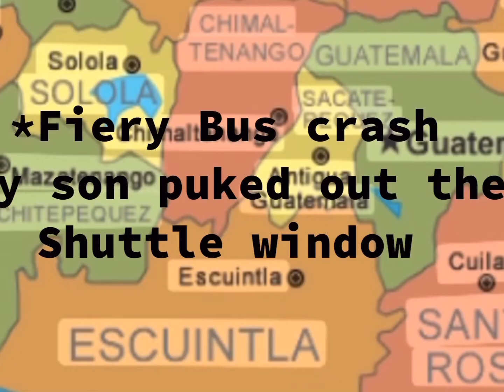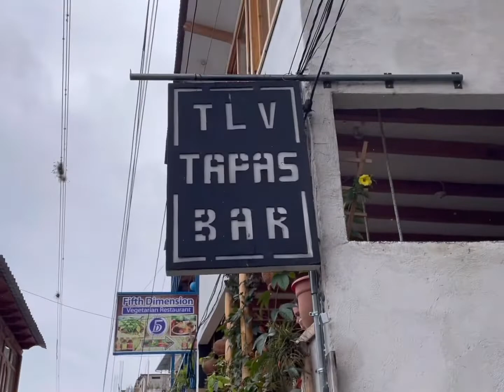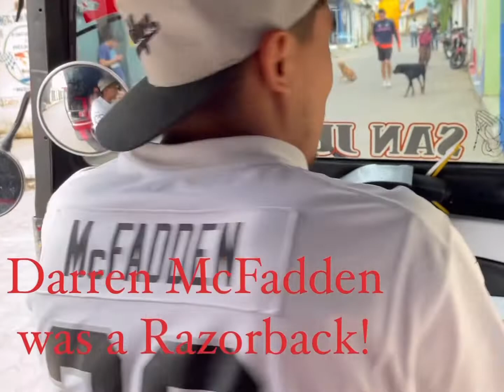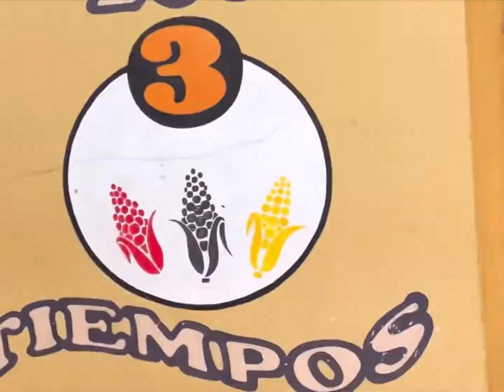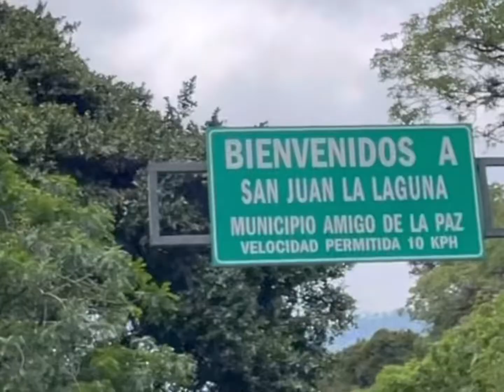Lake Atitlan Guatemala (surprise NCAA football news in middle) San Juan travel